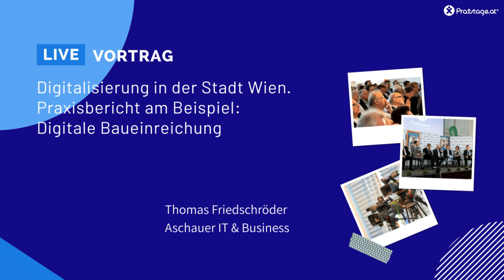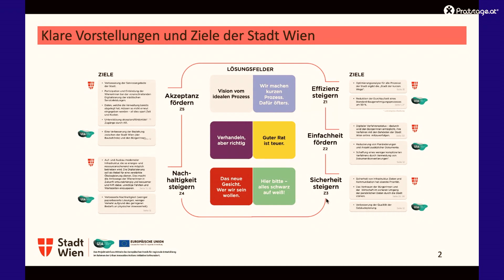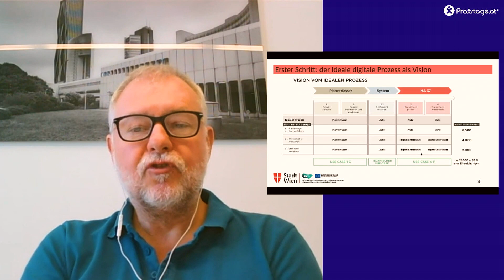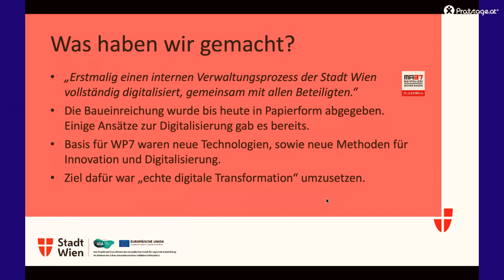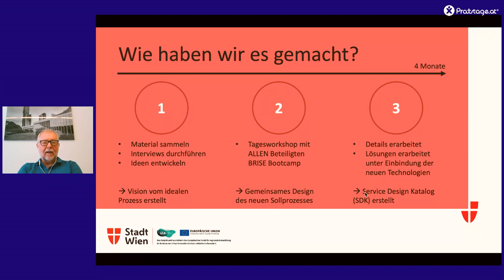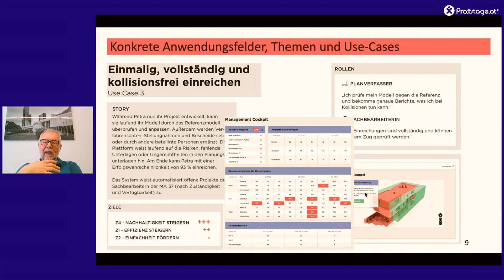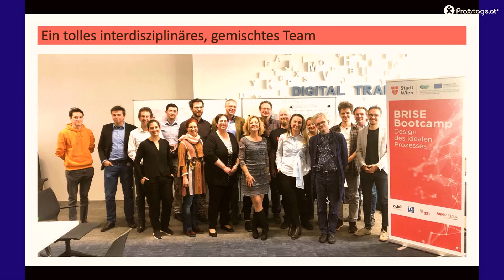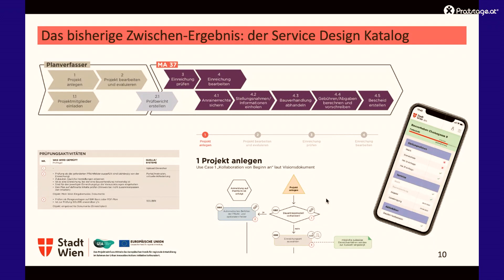Thomas Friedschröder (Aschauer IT & Business)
Digitalisierung in der Stadt Wien – Praxisbericht am Beispiel: Digitale Baueinreichung. Hr. Thomas Friedschröder (Aschauer IT & Business).